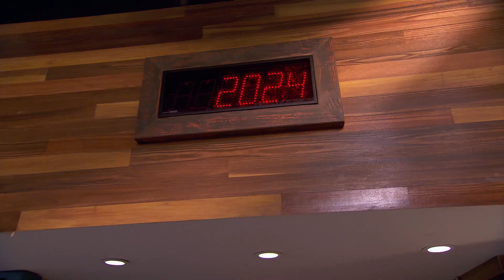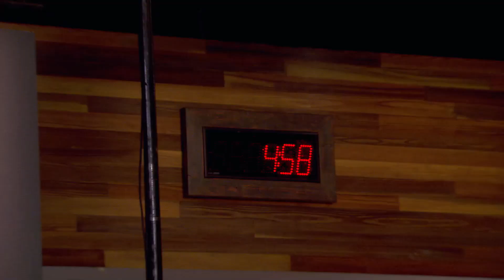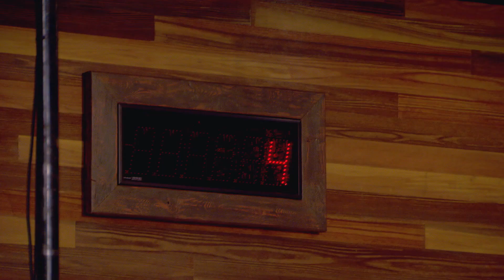The Final Face Off | Kwame vs. Claudette vs. Lee Anne | Top Chef: Last Chance Kitchen (S15 E06)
3 chefs have proved their worth at the end of the line, but only one will make it back into the competition.